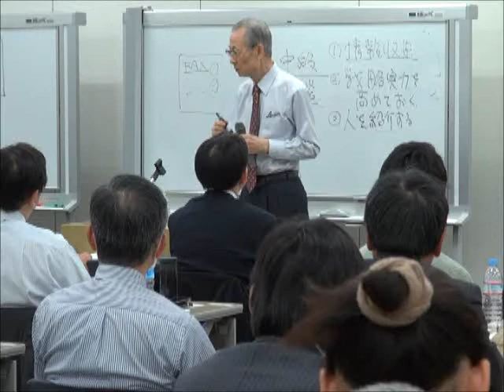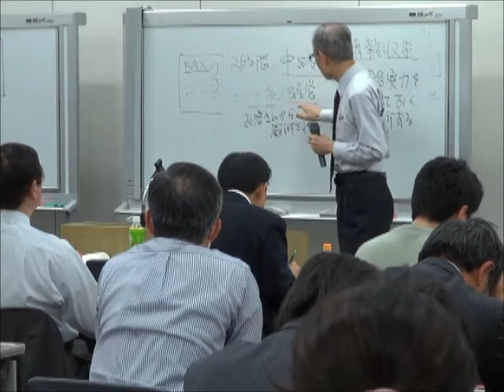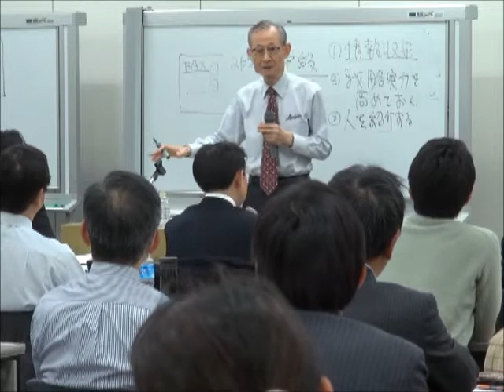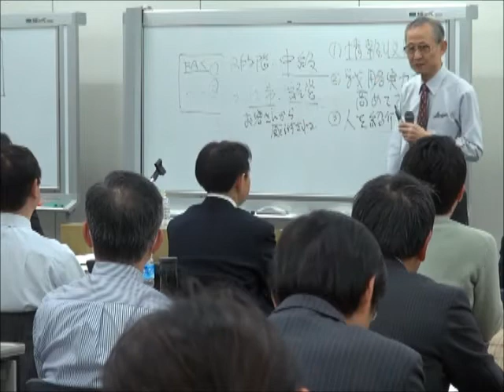顧客対策の最高レベル お客様に○○される！ ランチェスター竹田陽一No.1セミナー東京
東京・戦略社長大学　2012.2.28
第三回　ハイライトです。

竹田陽一ランチェスターセミナー講演・集客東京No.1

◆アメブロ「ドラッカーとランチェスター（竹田陽一）で人生を変えませんか？